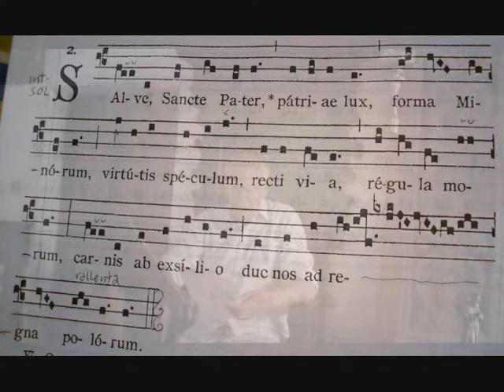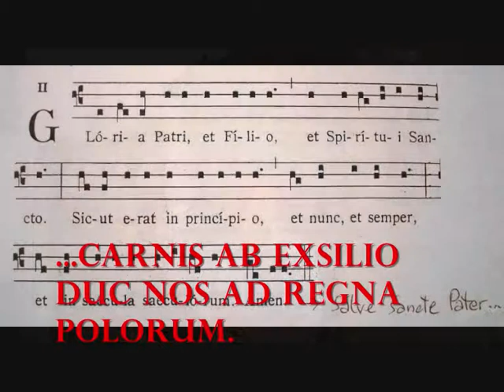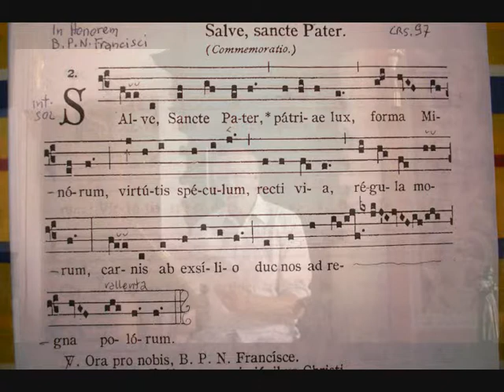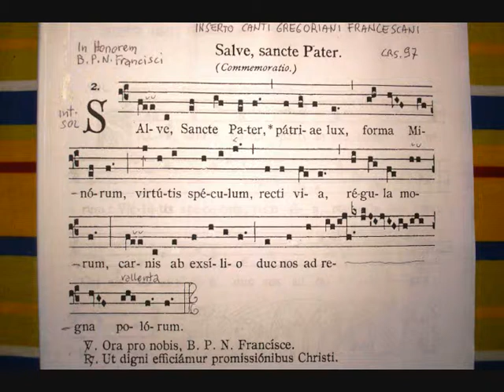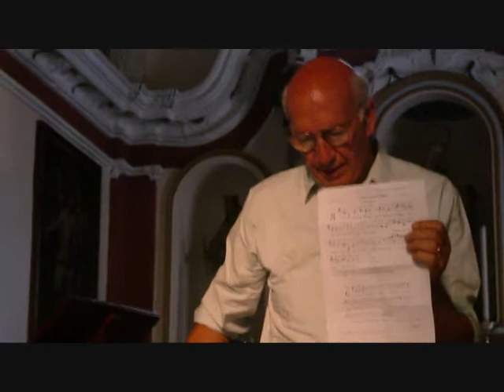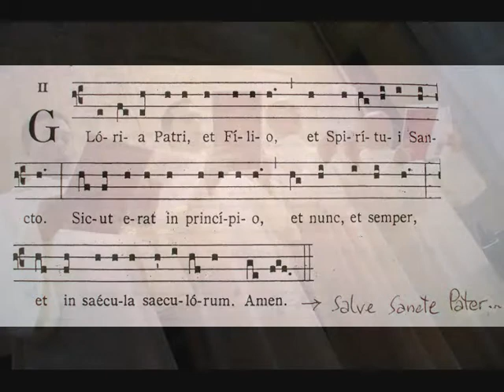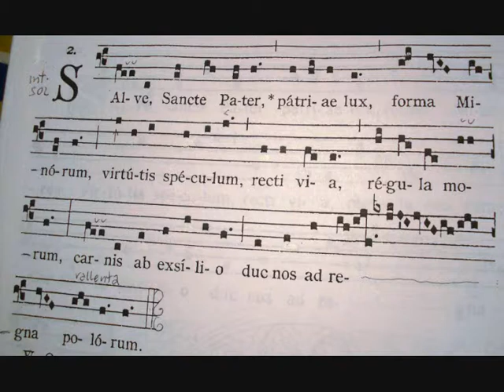In honorem B.P.N. Francisci, altro studio Giovanni Vianini, Milano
Canto Gregoriano - Francescano "In honorem B.P.N. Francisci" Antifona SALVE  SANCTE  PATER - Altro studio di Giovanni Vianini, direttore SCHOLA  GREGORIANA  MEDIOLANENSIS, Milano, Italia, visione spartito